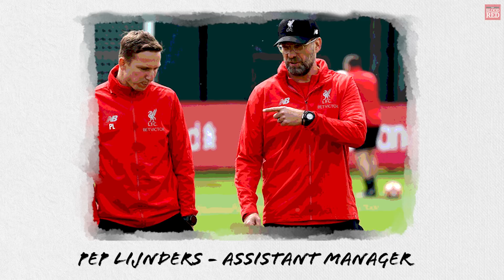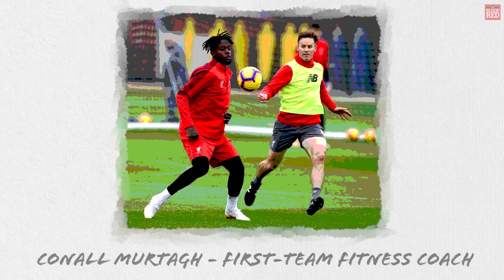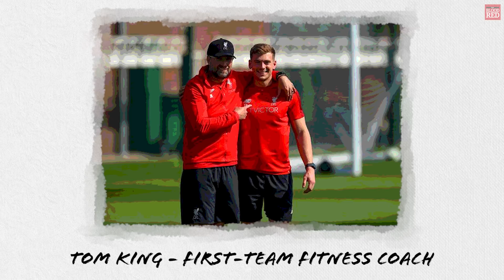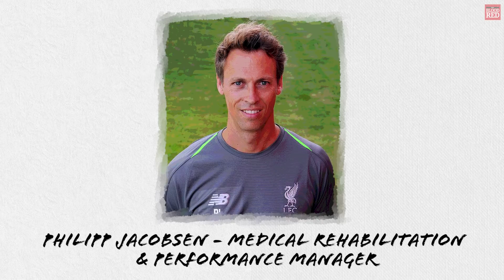Who are the team behind Jurgen Klopp? | Liverpool's backroom staff revealed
Jurgen Klopp has become well-known for his attention to detail during his four-and-a-half years at Liverpool.

The German boss leaves no stone unturned while preparing the Reds for any and every challenge they face.

That is underlined by the success Klopp is beginning to bring to Anfield with last season's Champions League triumph surely set to be followed by the Premier League title this season.

But he can't do it alone. Instead, the 52-year-old is supported by a number of first-team staff, both permanent and temporary, and in this special video we profile each and every one of them.

They are the team behind Jurgen Klopp.

Written by Connor Dunn. Narrated by Matt Addison. Produced by Kai Delaney.